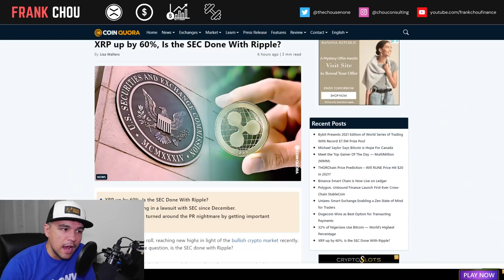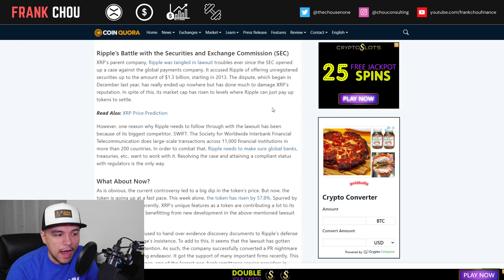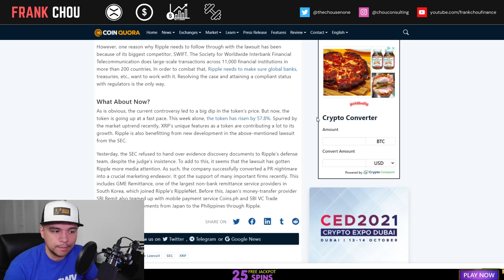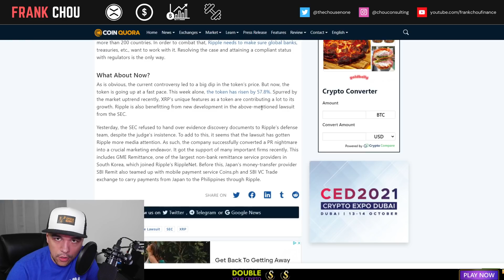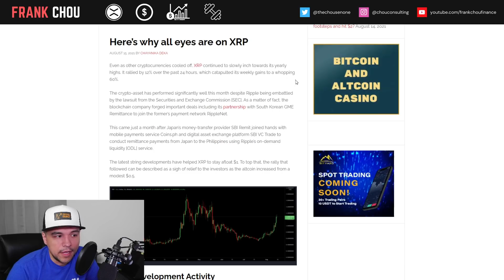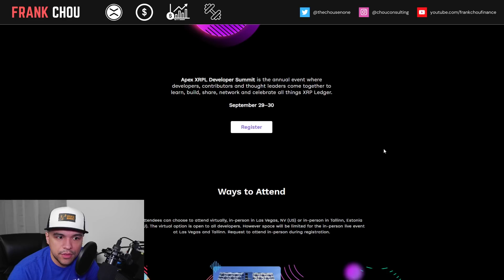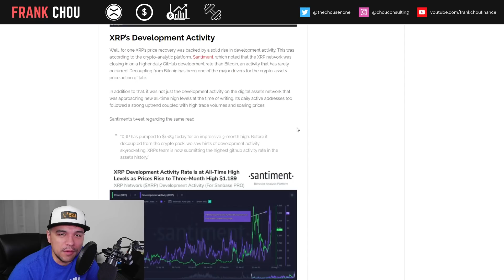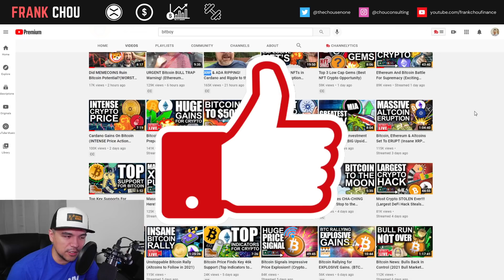XRP Ripple news today: SEC v. Ripple THE WEEK AHEAD, XRP up 66%, Apex: XRPL Developer Summit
XRP Ripple news today (8/15): SEC v. Ripple Timeline of Upcoming Events/Dates, XRP up by 60%, Is the SEC Done With Ripple?, Here’s why all eyes are on XRP, Apex: XRPL Developer Summit

XRP Ripple news today:
► SEC v. Ripple Timeline of Upcoming Events/Dates
► XRP up by 60%, Is the SEC Done With Ripple?
► Here’s why all eyes are on XRP
► Apex: XRPL Developer Summit

TRADE DOGE AND OTHER CRYPTOS ON WEBULL, deposit $100 and get 2 stocks valued up to $1600:

Filan Law/Stedas HR: SEC v. Ripple Timeline of Upcoming Events/Dates

Chapters
00:00 Intro
00:40 Crypto Market Update
00:58 XRP: The Week Ahead
03:21 Is the SEC Done With Ripple?
07:40 Here’s why all eyes are on XRP
09:06 Apex: XRPL Developer Summit
10:04 Closing thoughts

▽INVESTING TOOLS▽

▽CRYPTO TOOLS▽

▽BANKING TOOLS▽

About Frank Chou:

Finance Director with over 10 years of experience implementing finance best practices for multi-billion-dollar companies serving both domestic and international marketplaces in the manufacturing, distribution/fulfillment, and mining sectors. Founder and catalyst of world-class finance teams in both rapidly scaling and established enterprises. Trusted business adviser, building cross-functional partnerships and delivering bottom-line growth through eliminating waste and optimizing cost.